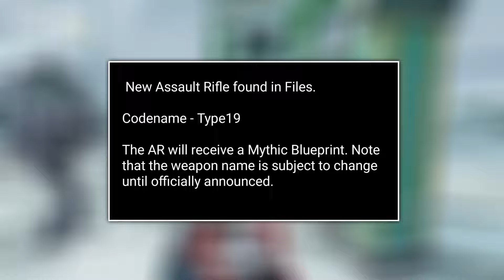Season 2 (2024) legendary karakter dame + senjata & melee baru + 4 senjata legendary baru codm S2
Season 2 (2024) legendary karakter dame + senjata & melee baru + 4 senjata legendary baru codm S2 langsung tonton videonya dan jangan skip"yaaa